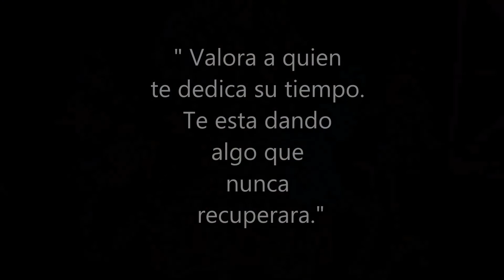Cumpleaños de FLAVIA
" Valora a quien te dedica su tiempo. Te esta dando algo que nunca recuperara ."